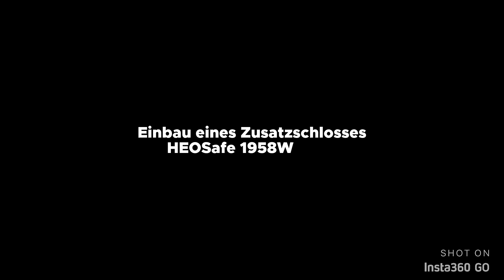Einbau eines Zusatzschlosses Heosafe in die Aufbautür eines Euramobils Activaone 570 HS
Da bei Geschwindigkeiten ab 80 km/h und bestimmten Windverhältnissen der obere Teil unserer Aufbautür „flattert“, was a) vom Geräusch nervt und b) vermutlich für die Tür langfristig nicht gut sein kann, habe ich eine zusätzliche Verriegelung von  „HEOSafe“ eingebaut. Dauerte gut ne Stunde und das Ergebnis überzeugt.